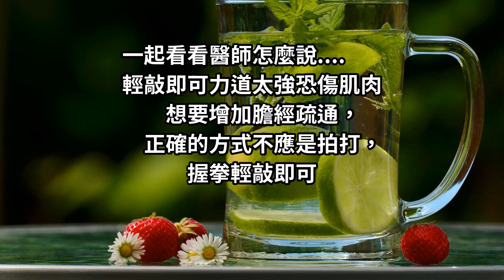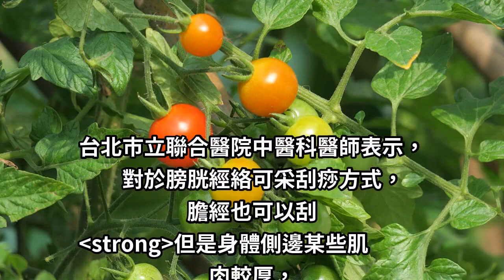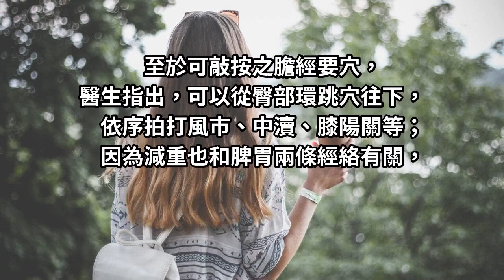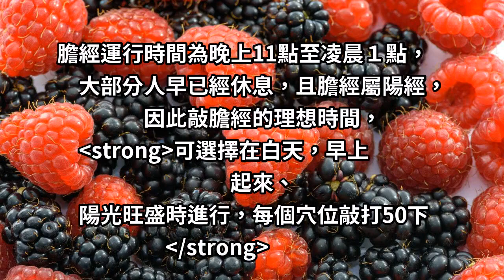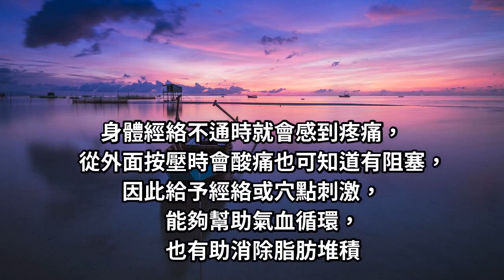中醫師證實：在「這個時間點」 敲膽經「瘦腿」每天50下，100天「立即見效」！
藉著「敲膽經」瘦腿、養生、防白髮，
成為婆婆媽媽們空閑時最熱衷的活動，
許多人巴不得用力敲敲敲，
多餘脂肪就能敲散了